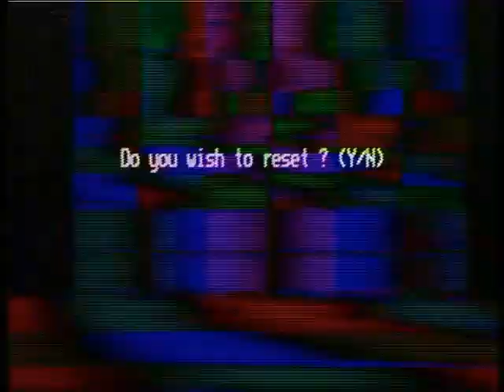The Tripods TV BBC Special Effects test shots and clips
These are CSO/special effects/model shots from the BBC TV series The Tripods